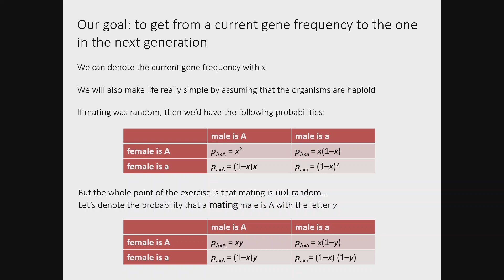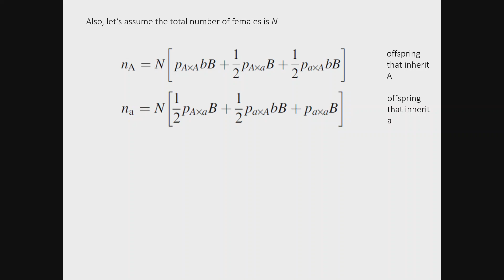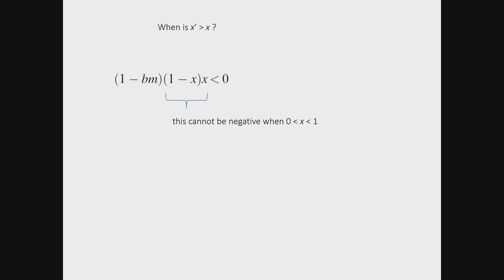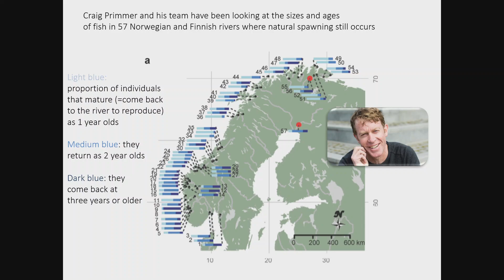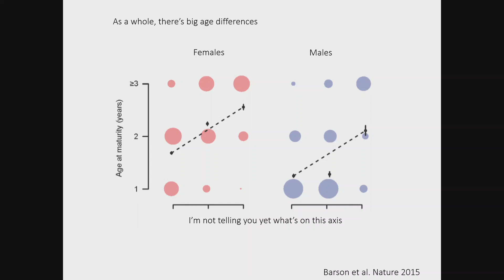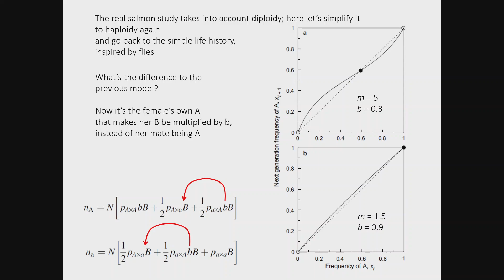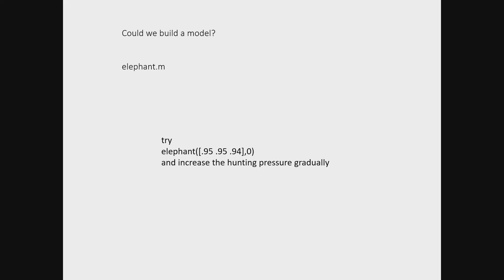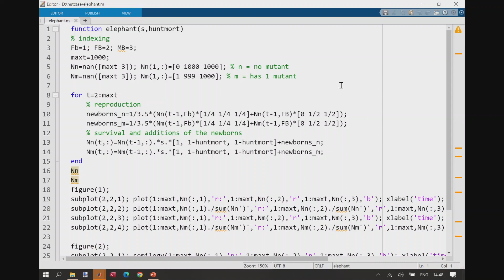QBio Program: Hanna Kokko: Evolutionary Biology - Class 7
Serrapilheira/ICTP-SAIFR
TRAINING PROGRAM IN QUANTITATIVE BIOLOGY AND ECOLOGY
01 of November, 2022

Speaker:
Hanna Kokko - University of Zurich